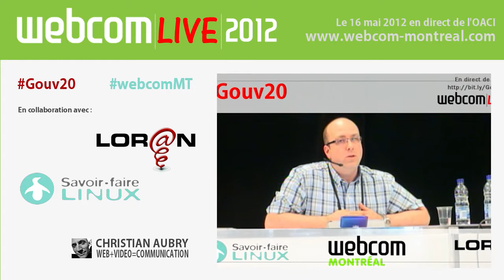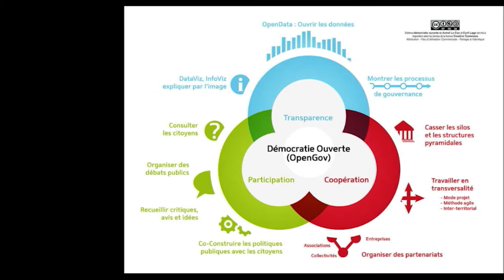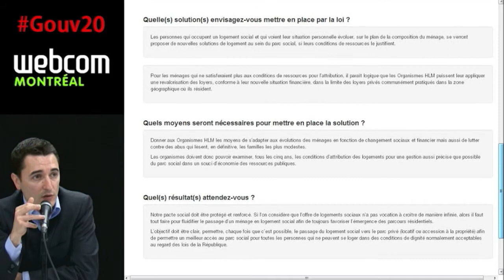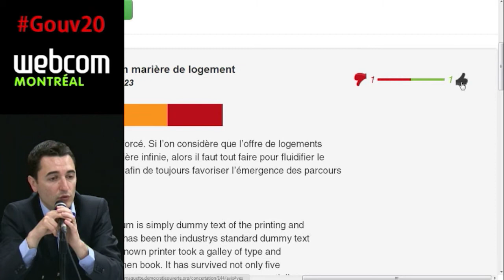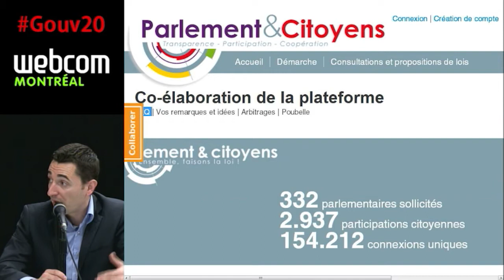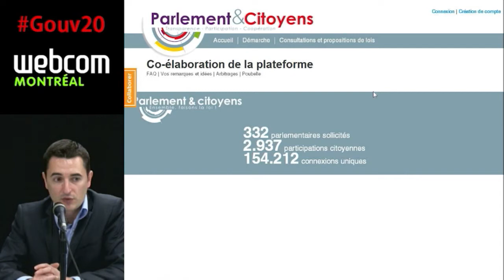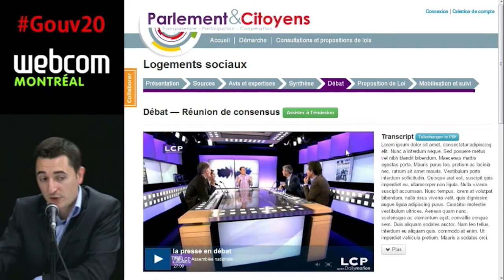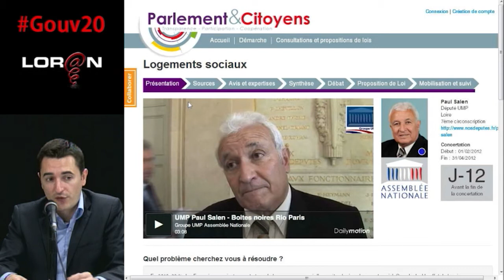Parlement et citoyens: les technologies pour une démocratie responsable et efficace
Conférence Gouv20 webdiffusée en direct de webcom 2012
Par Cyril Lage et Jean-François Gauthier

« Parlement et Citoyens » est un projet qui vise à expérimenter une plateforme web open source avant sa mise à disposition au profit des collectivités locales et des administrations. Totalement paramétrable, cette plateforme permettra aux élus de collaborer avec les parties prenantes selon des modalités (consultation, concertation, coproduction, codécision...) adaptées à leur contexte et besoins.

Animation: Marc Snyder, Patrick Parent
Médias sociaux: Josée Plamondon
Réalisation Web Vidéo: Christian Aubry
Montage numérique: Marie-Louise Gariépy
Caméra: Christian Aubry, Alain Goudreau